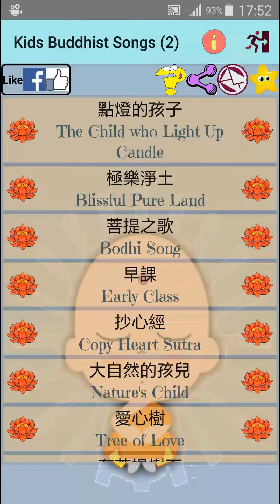Kids Buddhist Songs (2)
Another app for beloved cute kids Buddhist songs. Let your kid enjoy chanting while singing.